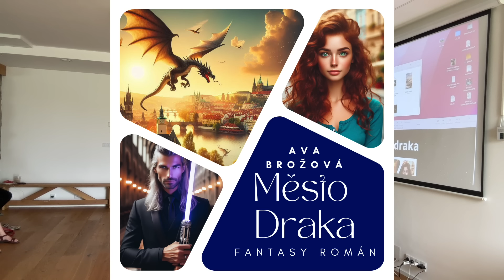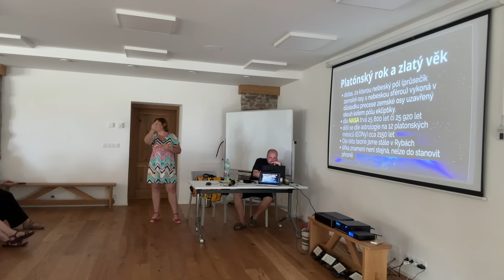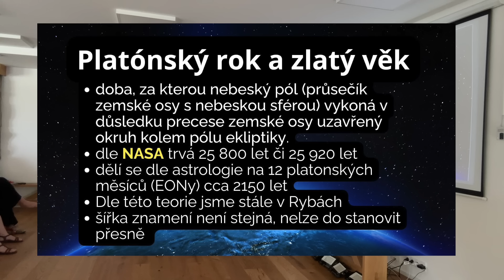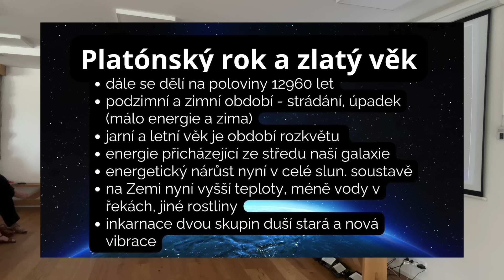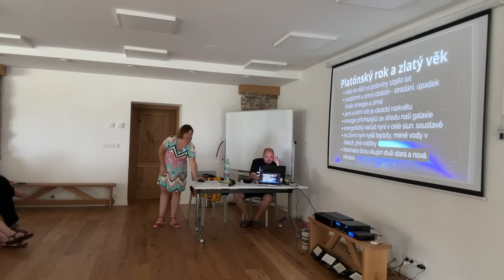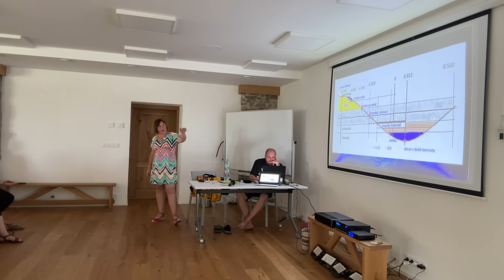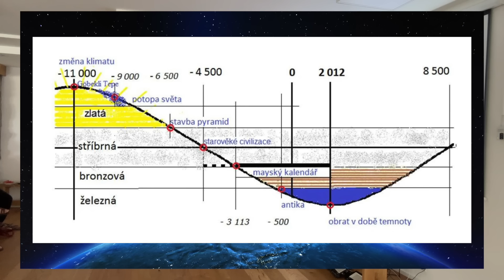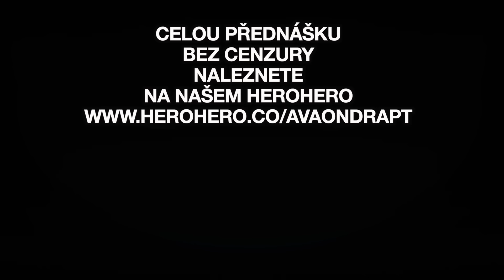MINULOST A BUDOUCNOST civilizace PŘEDNÁŠKA Ava Brožová Příznaky transformace tipy pro osobní rozvoj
Příznaky transformace přináší podcast (přednáška) s tipy pro osobní rozvoj a duchovní vývoj.  Provozovatelé kanálu: Ava Brožová / Ava Brozova a Ondřej Brož / Ondrej Broz Minulost a budoucnost civilizace

Podpořte prosím náš projekt a zašlete nám libovolný příspěvek na náš  bankovní účet 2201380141/2010.
Pro platby ze zahraniční: FIO Banka, a.s. IBAN: CZ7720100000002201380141 DO POZNÁMKY PROSÍME NAPIŠTE DAR a variabilní symbol 2222
ZE SLOVENSKA IDEÁLNÍ NA NÁŠ EUR ÚČET (vyvarujete se tak poplatků)